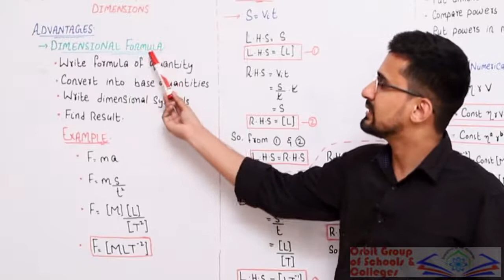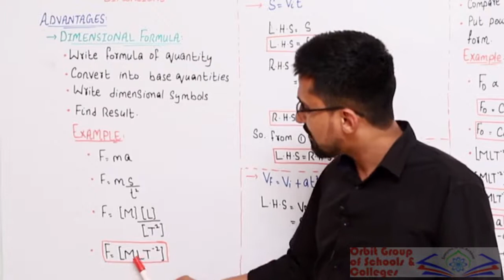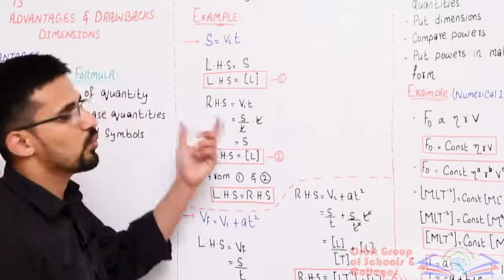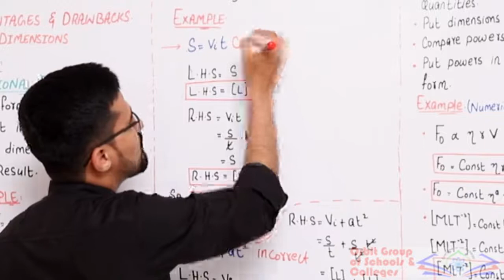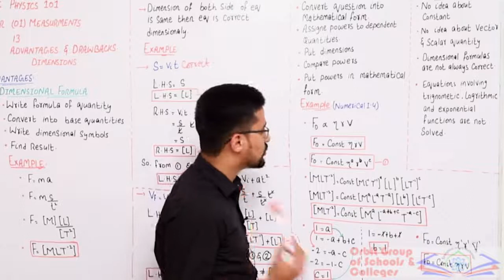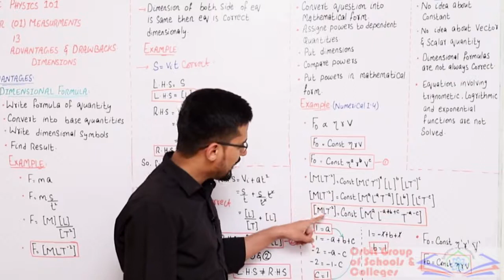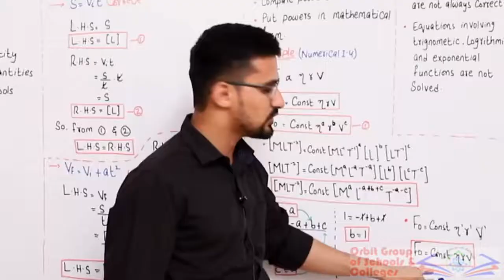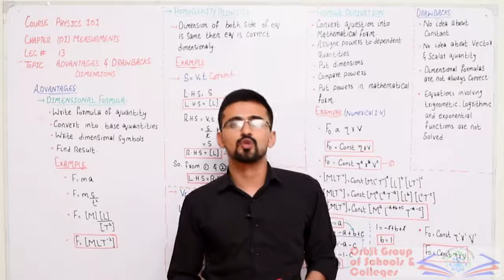Lecture : 13 Advantages and Drawbacks Dimension